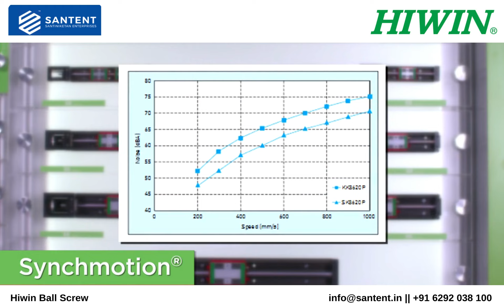Hiwin Ball Screw SsantEnt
Established in 1977, we are one of the leading Importers, Stockists and Suppliers for Hiwin Ball Screws, and are catering to our growing customer base in India, and to export markets in over 16 countries.